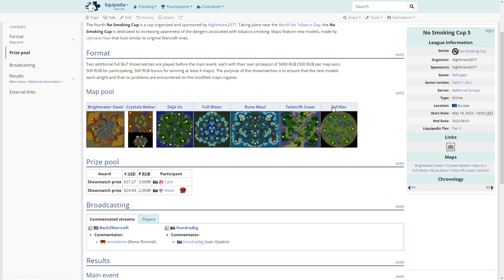WC3 - No Smoking Cup 5 - Showmatch: [HU] Blade vs Dise [NE]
🏆 No Smoking Cup

Bo7 - Showmatch
[HU] Blade vs Dise [NE]